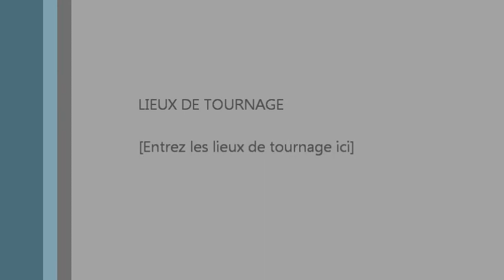World Of Tanks best games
un game fini avec un fuite face a un patenterse